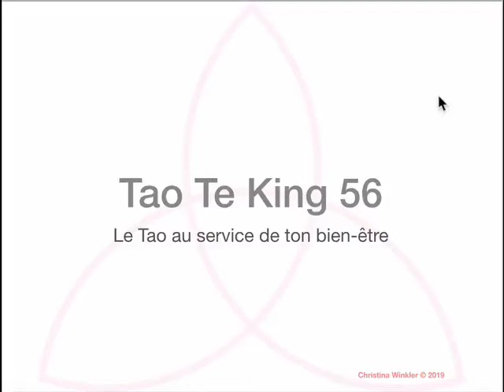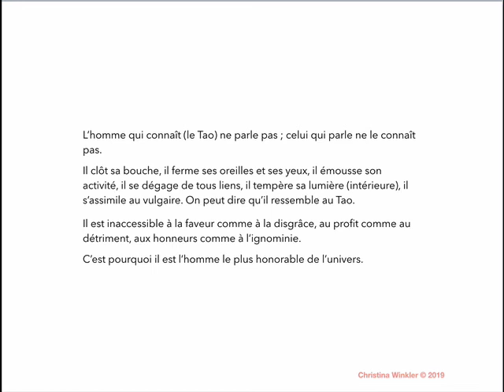Tao 56 FR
🇫🇷 Connais-toi toi-même! Alors tu seras libre d’être qui tu es où que tu sois!
🇩🇪 Erkenne Dich selbst! Und Du bist frei, Du selbst wo immer Du auch bist!

🇫🇷 Et ça s’apprend. Clique ici pour savoir comment je peux t’aider à y arriver:
🇩🇪 Und das kannst Du lernen. Klicke hier, damit Du erfahren kannst, wie Du das schaffst

🇫🇷 Si tu as besoin de changer des choses dans ta vie, de passer à autre chose, de vivre plus en accord avec toi même et de retrouver la paix de l’âme, tu as différentes possibilités ici :

🇩🇪 Wenn Du Dein Leben verändern möchtest, damit es genau Deins ist, es einfach neu gestalten und Dich erfüllter fühlen möchtest, Seelenfrieden und Ausgewogenheit finden willst, dann kannst Du folgendes tun:

Rejoins la communauté Facebook « Fini la vie de potiche » pour rencontrer d’autres personnes qui sont en recherche comme toi

Si tu veux prendre ta route dès maintenant, je t’invite à ce cours gratuit

Et si tu es décidée de travailler avec moi, je t'invite à remplir ce questionnaire

Komm in die geschlossene kostenfreie Facebookgruppe, in der auch andere sich auf den Weg machen

Und wenn Du jetzt schon bereit bist, mit mir zu arbeiten, dann fülle bitte diesen Bogen aus

🇫🇷 Au plaisir de faire ta connaissance et de découvrir quel sera ton chemin à toi,
Bien chaleureusement

🇩🇪 Ich freue mich, Dich kennenzulernen und Deinen eigenen Weg mit Dir zu entdecken,
Herzlich

Christina Winkler